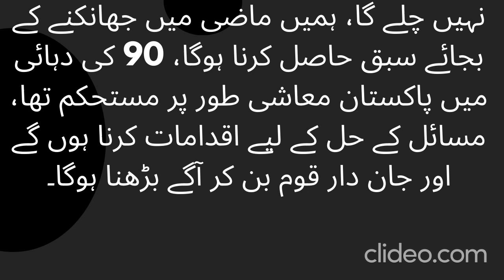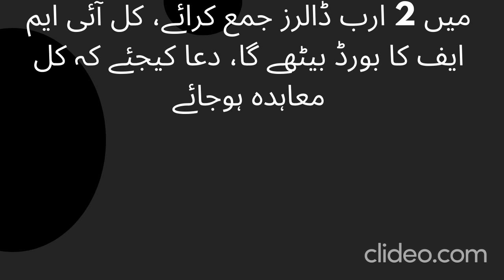Received 2 billion dollars from Saudi Arabia, the IMF board will sit today, Prime Minister's appeal